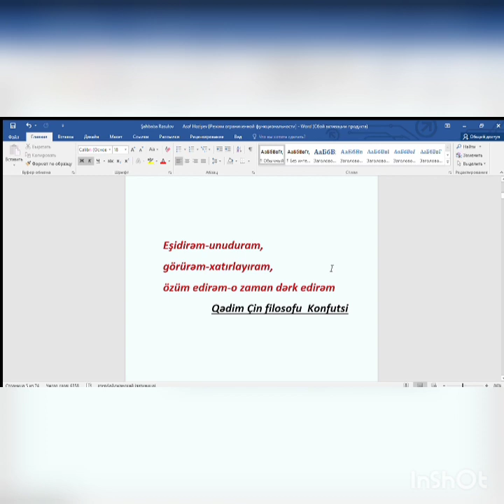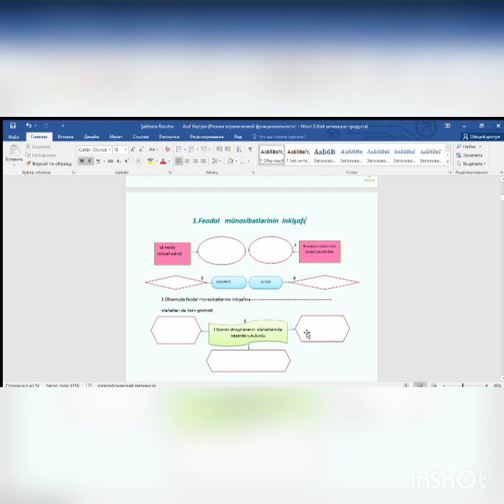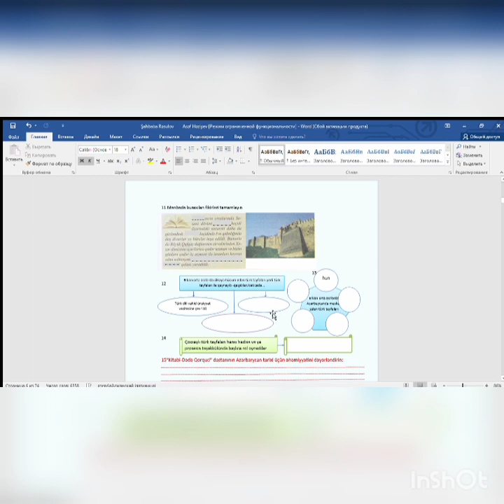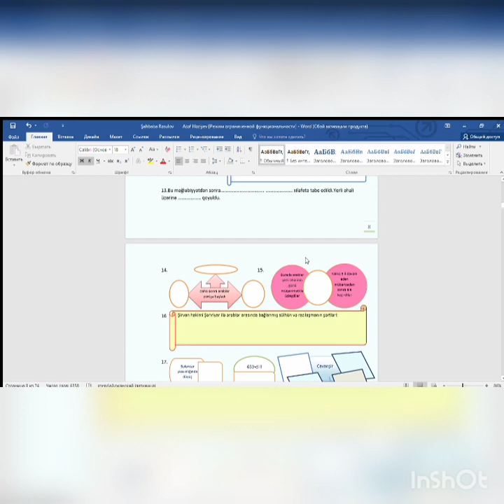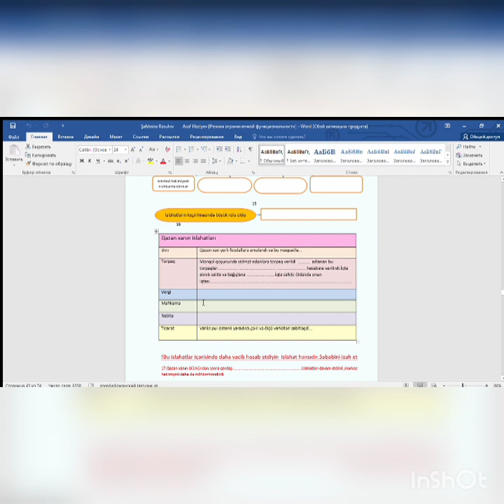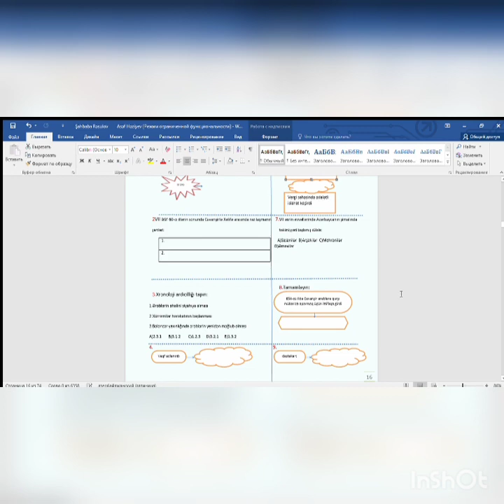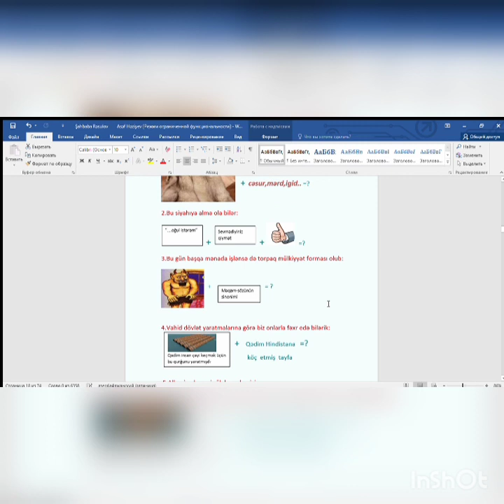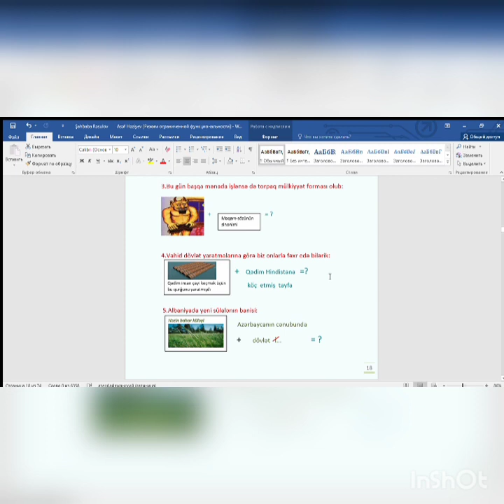"Effektiv və maraqlı dərsi necə təşkil etməli?", Şahbaba Rəsulov / "Təhsilin ulduzu" müsabiqəsi